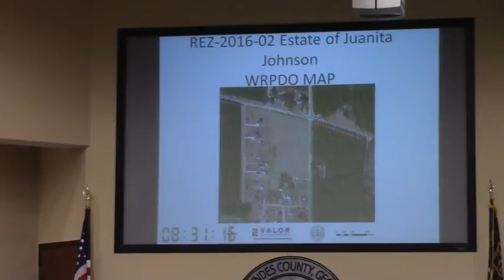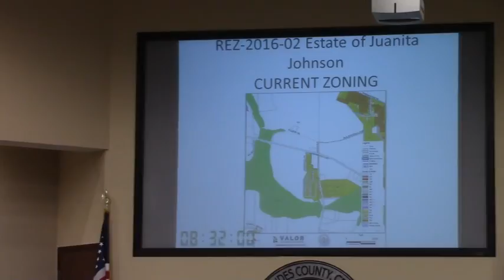5. a. REZ-2016-02 Estate of Juanita Johnson, E-A to R-1, @ LCC Work - 2016-02-08